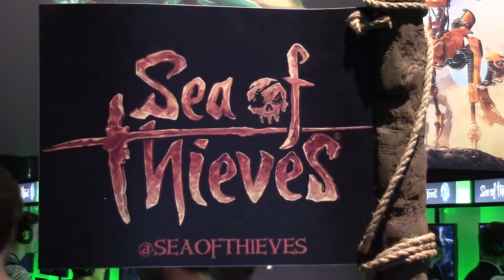We Played Sea of Thieves! (Gamescom 2016)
Rare may no longer be owned by Nintendo, but their new game certainly captured us with a good dose of charm!